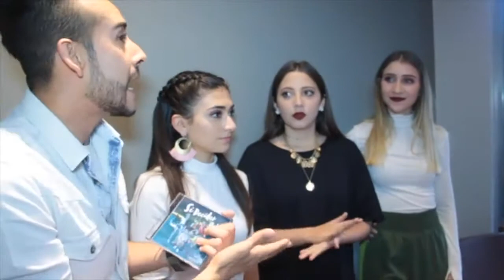¡Roy Martinez con Ventino!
Estuve platicando con las guapas chicas colombianas de VENTINO en su paso por México y preparamos para ustedes una divertida plática para conocerlas más y también platicamos de su nueva música.